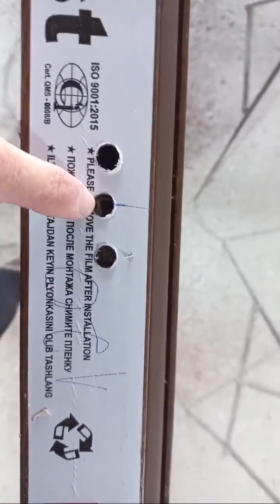акфа ясаш | акфа пласт ром ясаш | pvc window production |pvc window production door